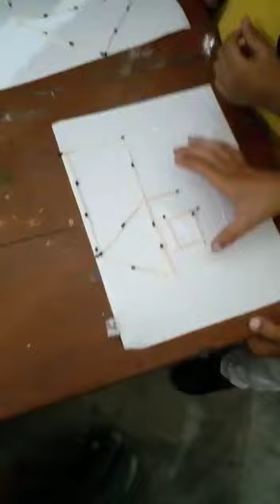सुल्तानपुर : SSVM विवेक नगर नन्हे मुन्ने भैया बहनों द्वारा क्रिया आधारित शिक्षा ग्रहण करते हुए